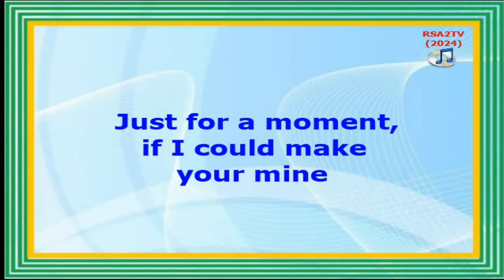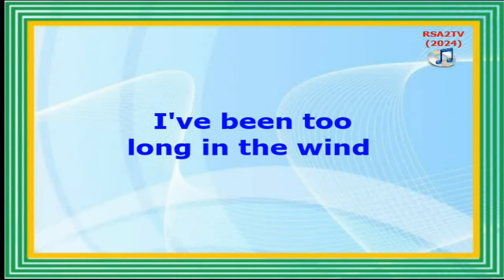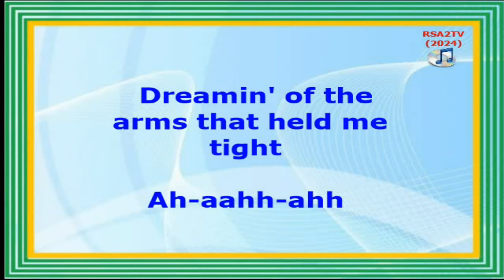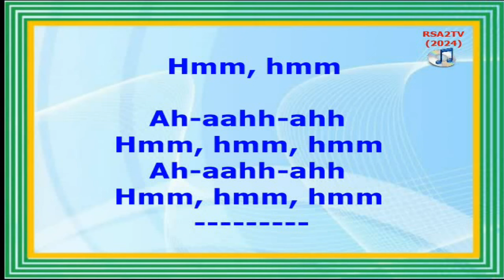LOVING ARMS - Kris Kristofferson and Rita Coolidge (Lyrics Video)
ONE OF MY FAVORITE SONGS EVER SINCE:
I made this lyrics video on April 27, 2024.

LOVING ARMS (Original Version)
(Kris Kristofferson and Rita Coolidge)

Songwriter: Tom Jans
Producer: David Anderle
Released: September 19, 1973
Label: A&M record
Album: Full Moon
This lyrics video contains an official audio melody from copyright content.
UMG (Universal Music Group). On behalf of A&M Records.
LOVING ARMS (song)
The original was first recorded as a duet by (Kris Kristofferson and Rita Coolidge version) on September 19, 1973 with label A&M record. Album (Full Moon).
COVERED SONG by more artists, including the following:
Dobie Gray's version (October 6, 1973)
Petula Clark's version (February 1, 1975)
Elvis Presley version (March 27, 1981)
Olivia Newton John version
Etta James version
Dixie Chicks version
Demis Roussos
Kenny Rogers version
Anne Murray version
Chris Else version
Millie Jackson
and many more other artists.